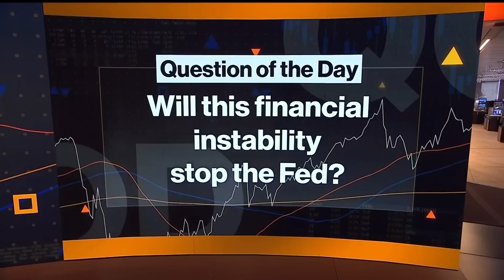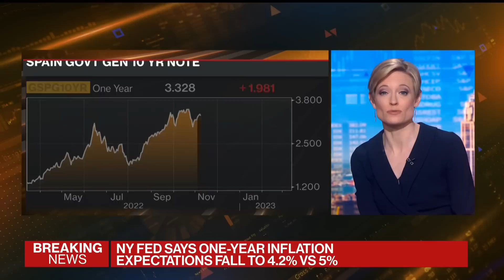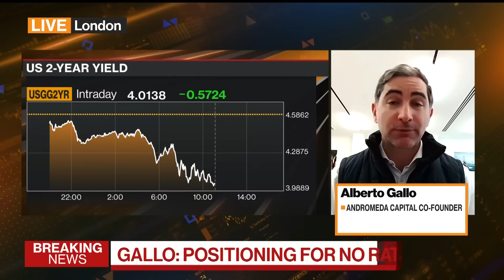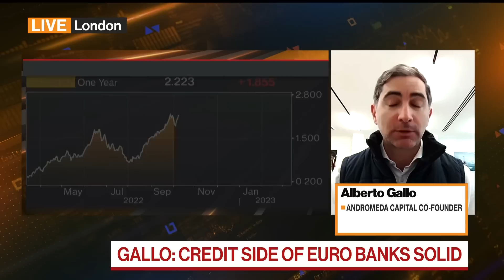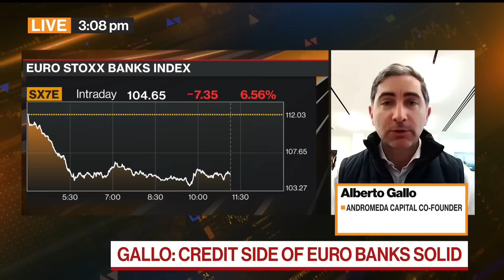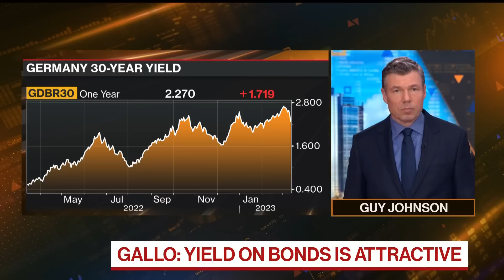Central Banks Should Not Stop Raising Rates: Gallo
Alberto Gallo, Andromeda Capital Management co-founder, says it's too early for central banks to stop raising rates. He also talks about credit markets and the possibility of banks failing in Europe. He's on "Bloomberg Markets: European Close."